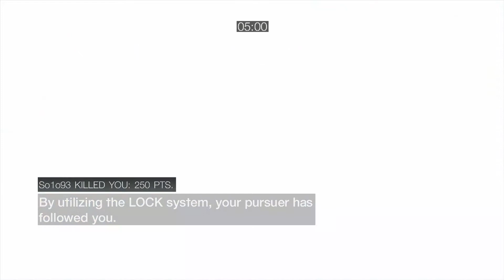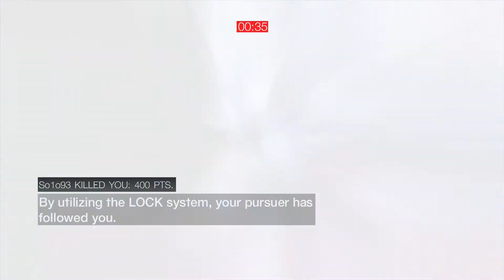The Road to level 50... (reach level 47)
I reach level 47 in this wanted match on Florence, getting pretty close to the end of the road.